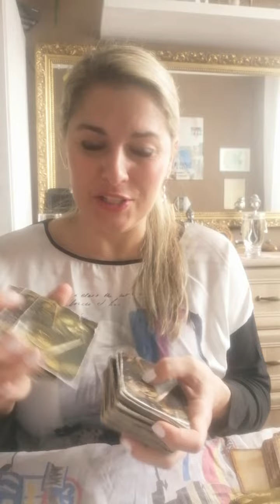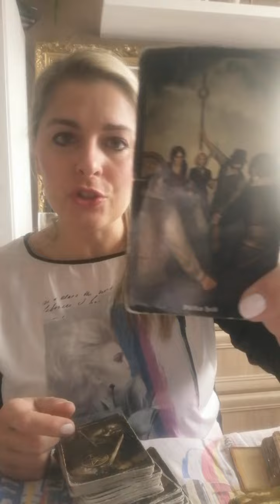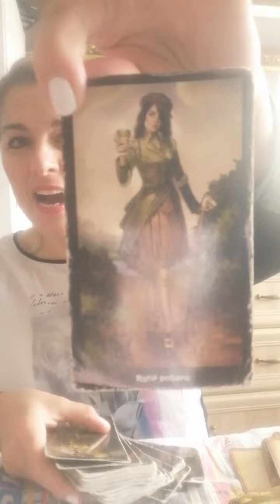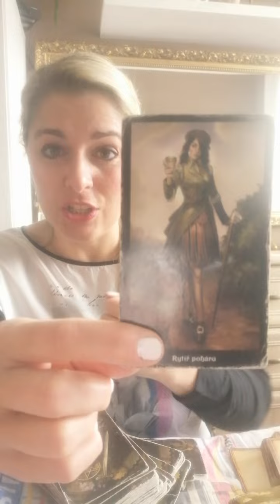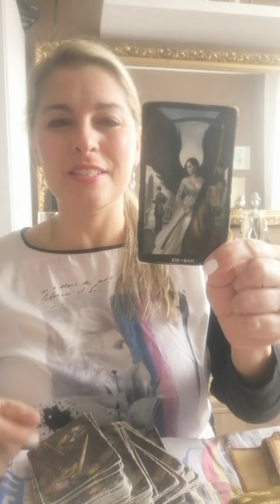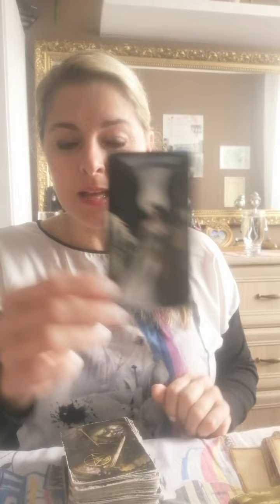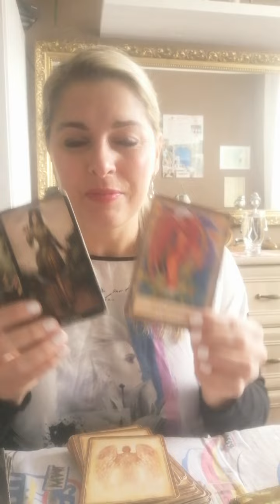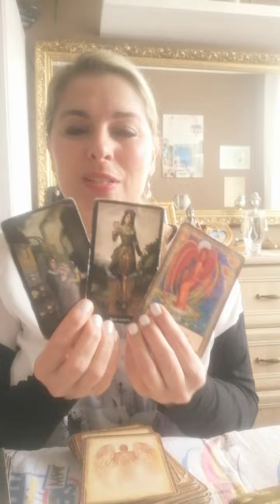horoskop pro RYBKY NA ÚNOR 2022